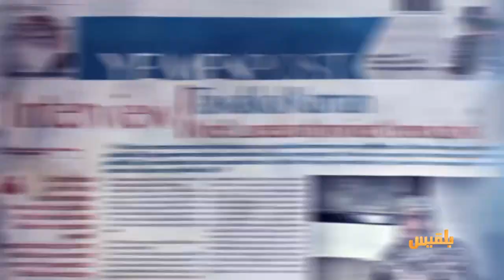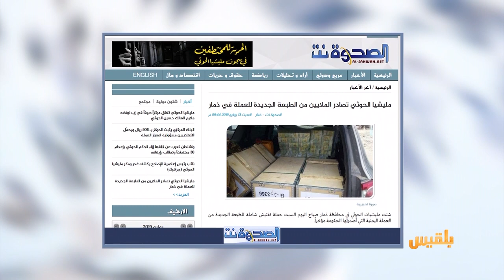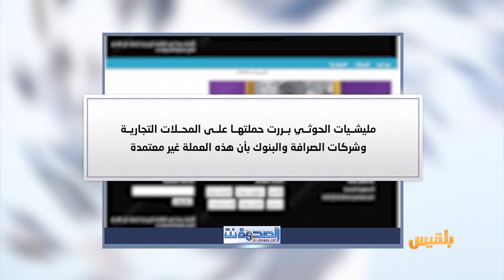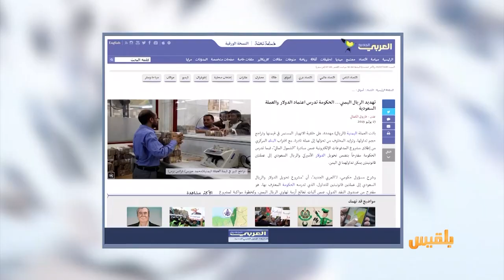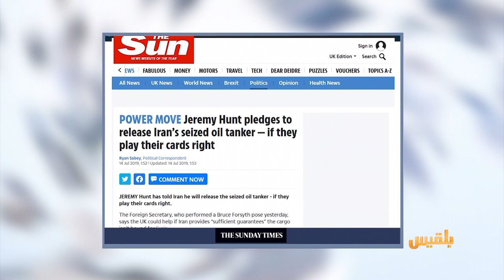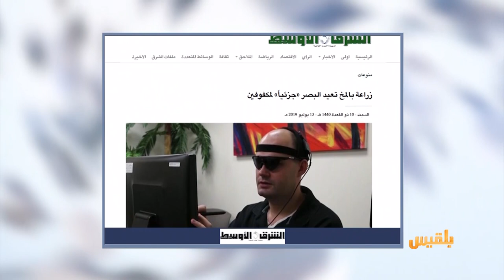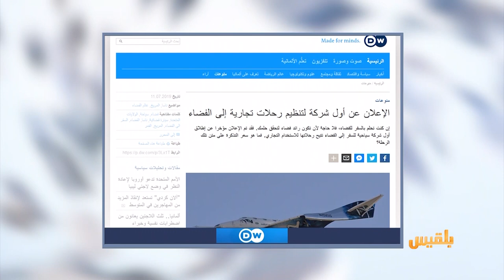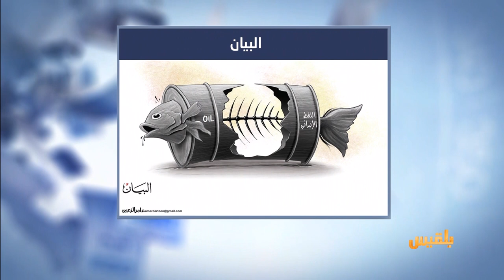كشك الصحافة | 14- 7 - 2019 | تقديم: نضال الشبان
المواقع المحلية
لجنة تحقيق حكومية تكشف أسباب حادث طيران اليمنية الأخير
العربي الجديد
صحيفة عربية تقول
الحكومة تدرس اعتماد الدولار والعملة السعودية لتخفيف الضغط على الريال
الشرق الاوسط
ومن اخبارنا المنوعة
زراعة بالمخ تعيد البصر جزئيا للمكفوفين..